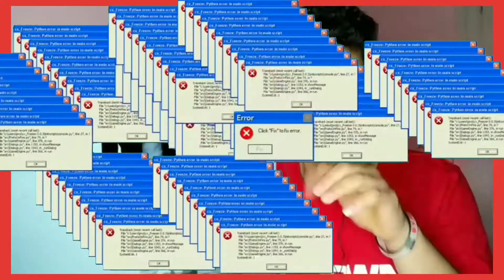رد فعل مصري🇪🇬🇲🇦 تراك نارر (الحفيظ الله🤯🔥) Bo9al - LHAFIDLAH